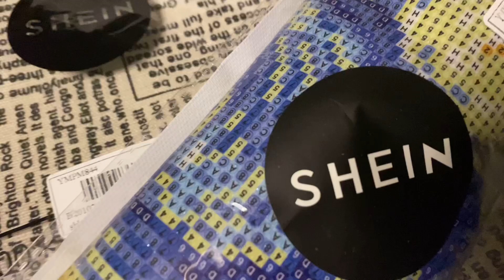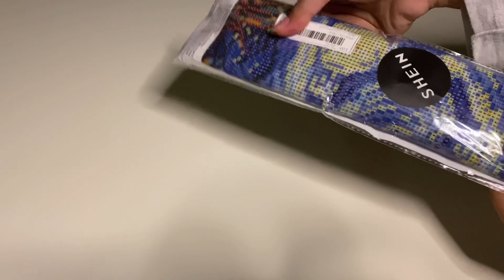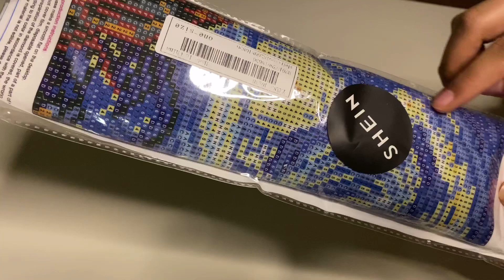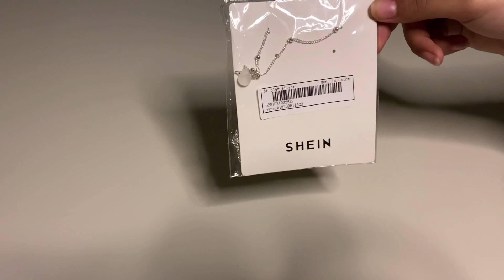فلوق | ثيم شتوي لطيف ❄️ ، مشترياتي من شي ان .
اهلاً ياحلوين 💛✨
بالنسبه للتنسيق الترمس و الصحن اللي لونين والفناجين من السيف قاليري ، التحفه والمبخر و الصحن اللي على شكل ورق شجر من ابو خمسه ، قاعدات الفناجين من هزاز ، الشمعه باث اند بودي .

مقادير الماربل كيك ؛
كاس ونص دقيق ، ٣ بيضات ، ملعقه كبيره بيكنج باودر ، ملعقه صغيره فانيليا ، نص كاس سكر ، ثلاث ارباع كاس زيت ، ٣ ملاعق حليب بودره ، نص كاس ماء .

الديكور بالون ربط الشريط 1 لفة
لقد اكتشفت منتجات رائعة على موقع شي إن، تعالوا وتحققوا منها!

طقم بالون بلون موحد نثار 40 قطعة

طقم الورقة الاصطناعية مع البالون بالمزخرفة 21قطعة